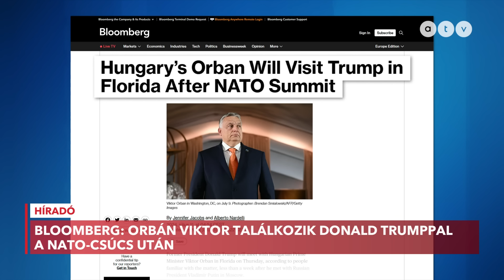Békemisszó: Zelenszkij, Putyin és Hszi Csin-ping után, Orbán most Trumppal tárgyal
Orbán Viktor a washingtoni NATO-csúcs után Donald Trumppal találkozik, értesült a Bloomberg. A lap információi szerint a találkozóra csütörtökön kerül sor Trump floridai birtokán. Közben Szijjártó Péter külgazdasági és külügyminiszter a CNN-nek adott interjút, amiben arról beszélt: csak tárgyalásokkal lehet igazságos békét elérni Ukrajnában.

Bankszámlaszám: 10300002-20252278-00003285